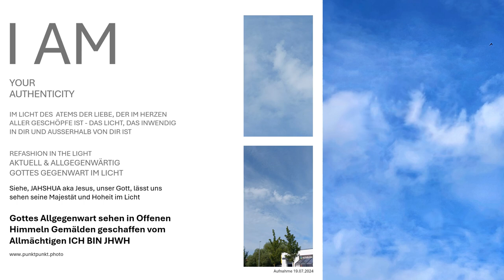Jesus Allgegenwart allzeit in Offenen Himmeln sehen im Bild das ich bin im ICH BIN DER ATEM IN LIEBE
Sie erhalten das Himmel Gemälde Gottes im Bild Gottes Allgegenwart in Offenen Himmeln Gemälden geschaffen vom Allmächtigen ICH BIN JHWH